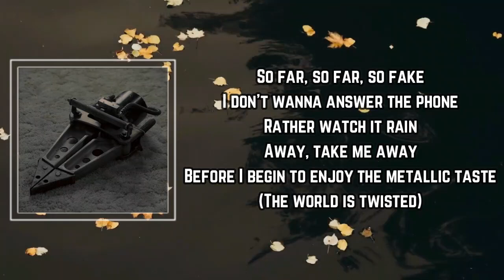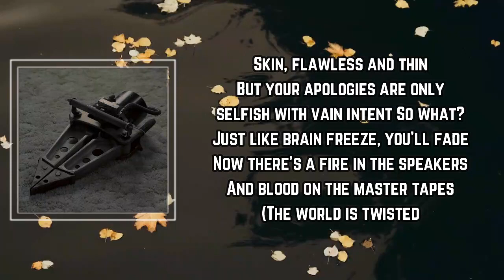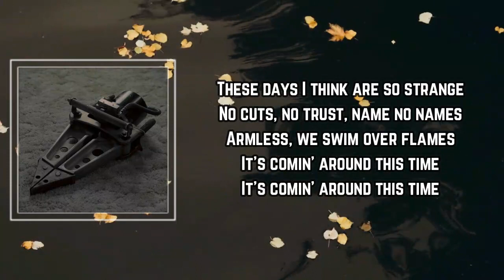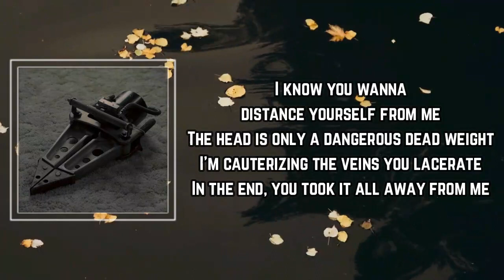Pierce The Veil - So Far So Fake Lyrics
So Far So Fake by Pierce The Veil
Album: The Jaws Of Life

So Far So Fake Lyrics:

So far, so far, so fake
I don't wanna answer the phone
Rather watch it rain
Away, take me away
Before I begin to enjoy the metallic taste
(The world is twisted)

I know you wanna distance yourself from me
The head is only a dangerous dead weight
I'm cauterizing the veins you lacerate
In the end, you took it all away from me

Skin, flawless and thin
But your apologies are only selfish with vain intent
So what?
Just like brain freeze, you'll fade
Now there's a fire in the speakers
And blood on the master tapes

I keep it hundred in case you twist your blade
I cut you out because I don't think that I'm sick
Be still your heart, and do not resuscitate

These days I think are so strange
No cuts, no trust, name no names
Armless, we swim over flames
It's comin' around this time